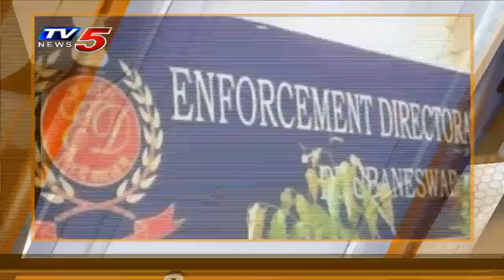7AM Headlines | Telangana News | AP News | TV5 News Digital